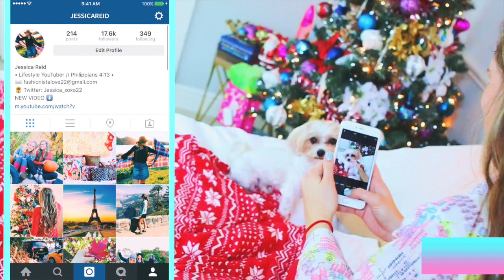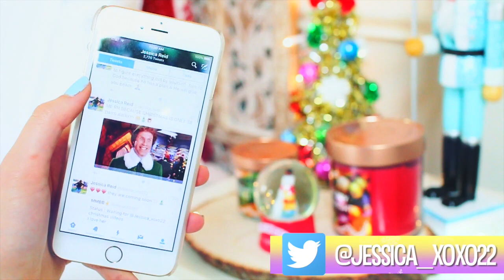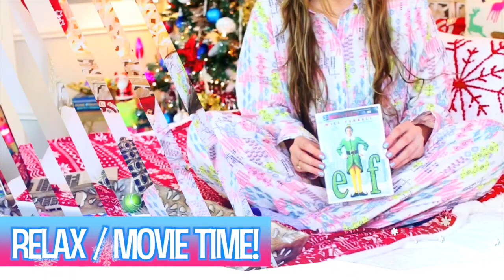Winter Morning Routine: Holiday Edition! + Huge Holiday Giveaway (CLOSED)! | Jessica Reid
Merry Christmas and Happy Holidays everyone! :) I’m back again with a new video and today I’m showing you my Winter Morning Routine: Holiday Edition + Huge International Christmas / Holiday Giveaway! This is my first BeJollywithJess video which is the name for my holiday series here on my channel!

1. YouTube Winner - Stirling.15
2. Instagram Winner - Jessica_Reid_Fan
3. Twitter Winner- @Heyitsavac

2. Leave me a comment letting me know what your favorite Christmas/ Holiday memory is or what your favorite Christmas movie is! :)
(This isn't a rule) But I would also really appreciate it if you gave this video a “THUMBS UP” that way more people can see this video and don’t forget to share it with your friends too! Also stay active here on my YouTube channel and make sure you watch all of my upcoming holiday videos! :)

2. RT this exact tweet right here for (one entry)
3. For extra brownie points you can also RT this tweet too (second entry)

2. Screenshot and repost the picture showing all of the prizes for this holiday giveaway that showed you in this video (the picture is on my Instagram account.) Make sure you use the hashtags BeJollywithJess and JessicaReidGiveaway and tag me @JessicaReid in your reposted photos too!
3. Make sure you stay active on my Instagram account (liking my posts and commenting too) because I want to give back to my loyal followers :)

IMPORTANT DETAILS!!!
Yes, this is an international giveaway so anywhere you live in the world you can enter! The giveaway cut off date will be on December 24th (Christmas Eve) and I will be announcing all of the winners in my What I Got For Christmas video! So be sure you stick around for that! Make sure you follow all of the rules exactly!

Wanna be penpals? Send me a letter & I'll write you back ;) ❤
Jessica Reid

- Philippians 4:13 ●

God Bless,
Jessica Reid  ♡